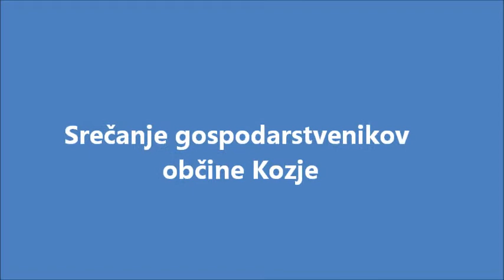Srečanje gospodarstvenikov občine Kozje 2018